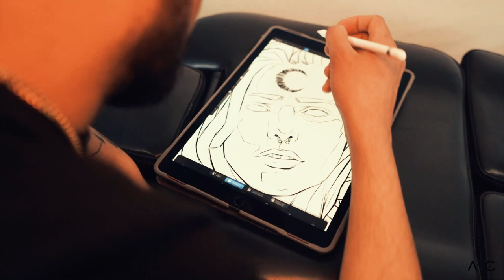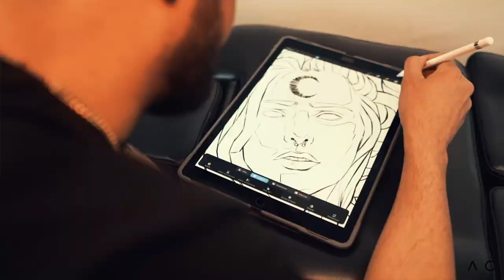Un año siendo TATUADOR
Desde hace un año estuve trabajando fuerte en el mondo del tattoo, dibujando todos los días y tatuando con todos los materiales de tatuajes posible, experimentando y sobre todo aprendiendo a tatuar. Ahora es tiempo de hacer una de las cosas que mas me gustan, Vídeos Vlogs